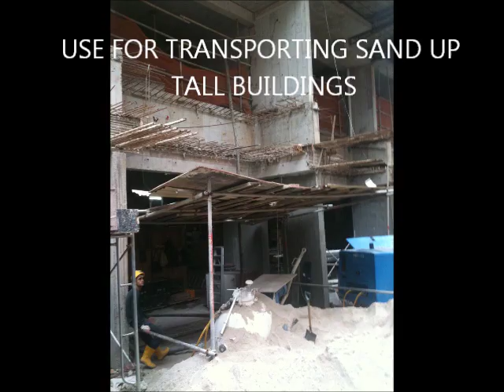Sand/Screed pump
New/refurbished sand/screed pump for sale and rental located in Singapore.

Rotating arms inside tank able to mix concrete.
Used for the transportation of sand to areas inaccesible/inconvenient to human at the shortest time possible.

Easy set-up, low operating cost

for more information.